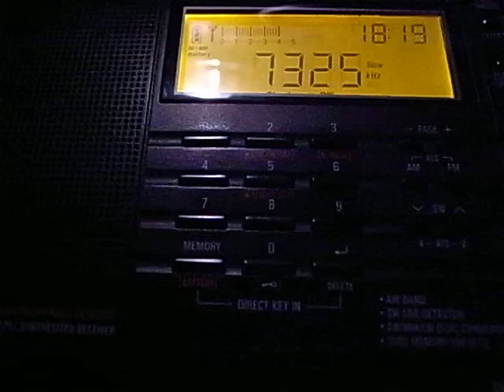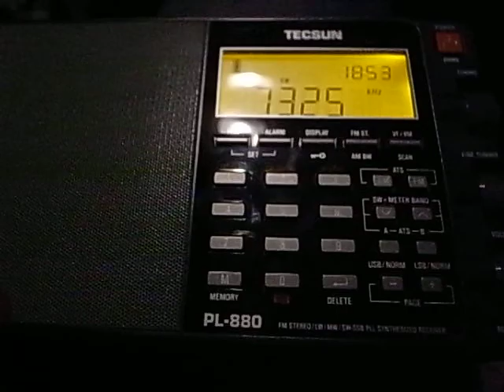7325kHz Adygeyan Radio, Russia, presumed (18:18UTC -, Sep 28, 2014)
No ID but the words which sound like "Adyge" were heard frequently.
Aerial: PA0RDT mini whip